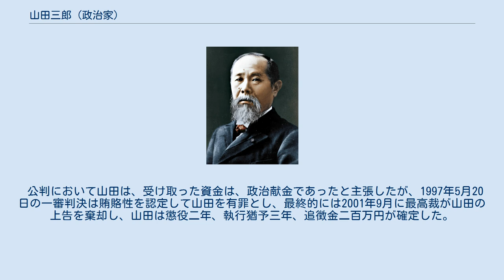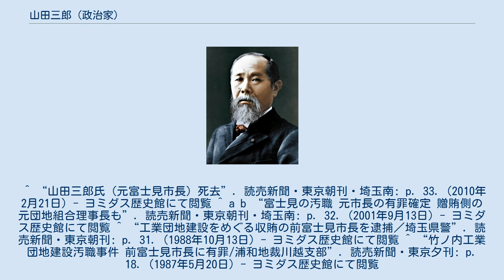山田三郎 (政治家)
山田 三郎（やまだ さぶろう、1927年 - 2010年2月19日）は、日本の政治家、埼玉県富士見市の第2代市長（在任1972年 - 1988年）。
 同市は、1972年に市制を施行。
同時に行われた市長選挙で、地主出身であり、保守系無所属である長根進午が当選。
しかし、長根当選に当たり、贈収賄行為があったことが発覚し、長根はすぐに辞任。
出直し選挙で、日本社会党・公明党・日本共産党が推す山田が、折からの革新自治体ブームに乗り、当選。
1980年に実施された市長選挙では、返り咲きを狙う長根を退け、「誰も太刀打ちできない」状態で3選を果たした。
社会教育施設を積極的に建設するなど、革新自治体が得意とする福祉政策を推進した。
 が、サラリーマン新党などの推薦も取り付けて4選を果たした1984年頃から工業団地造成を巡る贈収賄の噂が浮上。
1988年市長選挙では、公明党が自由民主党候補推薦に回り、落選。
 山田は、新座警察署に留置され、取調べを受けた後、政界を引退した。
 山田を支持してきた市職員労働組合の幹部は、教育委員会の管理職を外され、ゴミ収集に回されるなどの報復人事が行われた。
 1987年、市長在職中の山田は、市内の竹ノ内工業団地の建設をめぐって、団地組合理事長から100万円を受け取り、補助金交付などに絡んで組合に便宜をはかり、翌1988年には、さらに100万円を受け取った。
市長選落選後、山田はこの件で警察の取り調べを受け、1988年10月12日に逮捕された。
 公判において山田は、受け取った資金は、政治献金であったと主張したが、1997年5月20日の一審判決は賄賂性を認定して山田を有罪とし、最終的には2001年9月に最高裁が山田の上告を棄却し、山田は懲役二年、執行猶予三年、追徴金二百万円が確定した。
 ^ “山田三郎氏（元富士見市長）死去”. 読売新聞・東京朝刊・埼玉南: p. 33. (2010年2月21日) - ヨミダス歴史館にて閲覧 ^ a b “富士見の汚職 元市長の有罪確定 贈賄側の元団地組合理事長も”. 読売新聞・東京朝刊・埼玉南: p. 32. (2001年9月13日) - ヨミダス歴史館にて閲覧 ^ “工業団地建設をめぐる収賄の前富士見市長を逮捕／埼玉県警”. 読売新聞・東京朝刊: p. 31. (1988年10月13日) - ヨミダス歴史館にて閲覧 ^ “竹ノ内工業団地建設汚職事件 前富士見市長に有罪/浦和地裁川越支部”. 読売新聞・東京夕刊: p. 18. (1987年5月20日) - ヨミダス歴史館にて閲覧